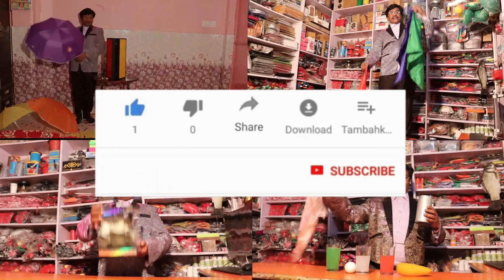WATER VANISH FANCY CUP 💥 ( कैसे कप में पानी गायब हुआ जादू देखिए ) pandit magic shop mob.9934607159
the price of WATER VANISH FANCY CUP is rs.800
pandit magic shop